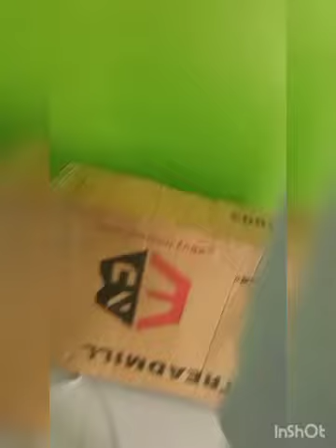Unboxing Dan Perakitan Treadmill murah 2 jutaan